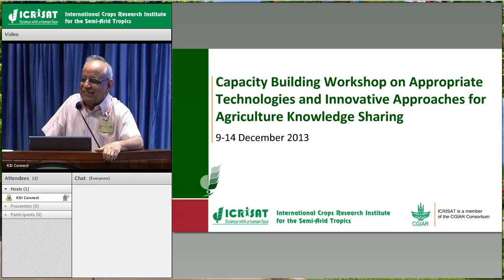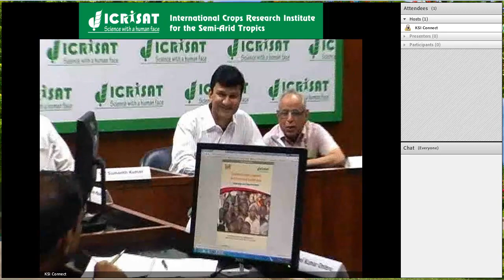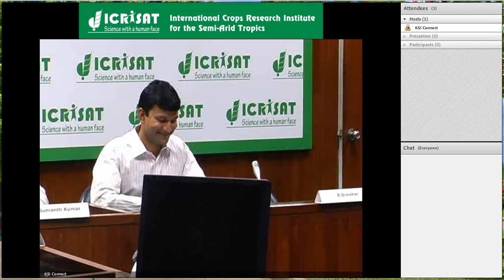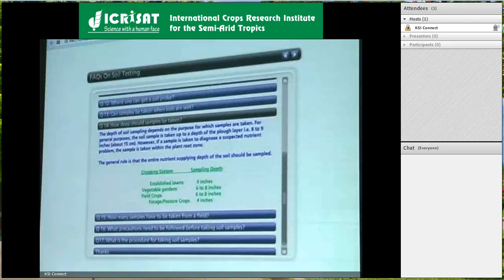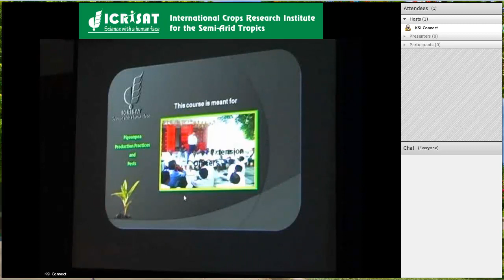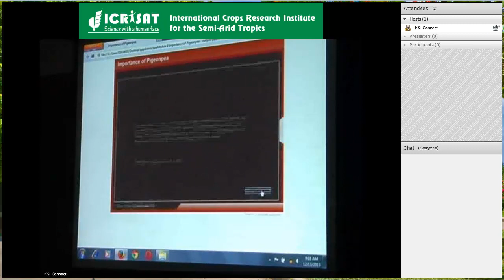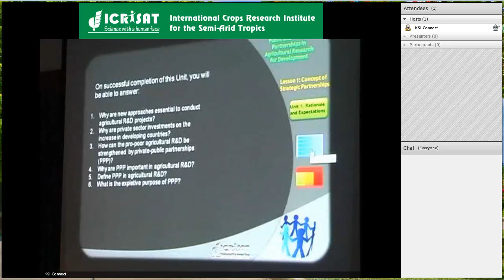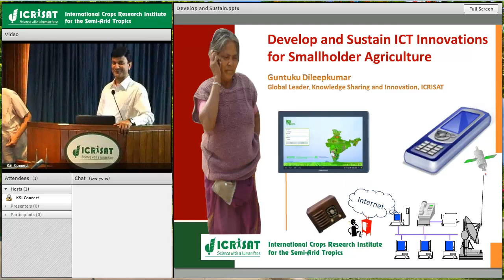Plenary on Day4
Capacity Building Program on
Appropriate Technologies and Innovative Approaches for Agriculture Knowledge Sharing

9-14 December 2013

ICRISAT Patancheru, Andhra Pradesh, India
Venue: C Fred Bentley Conference Center (212)